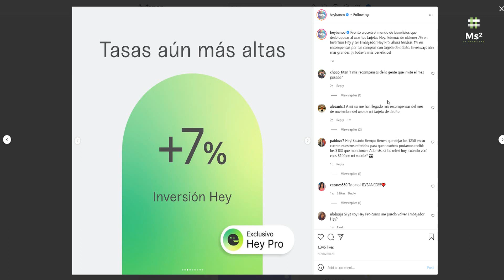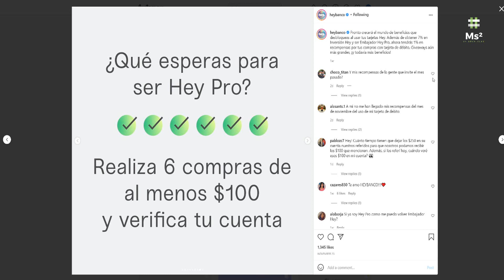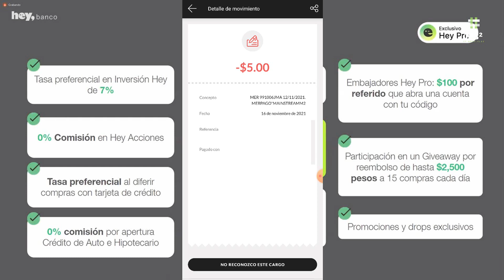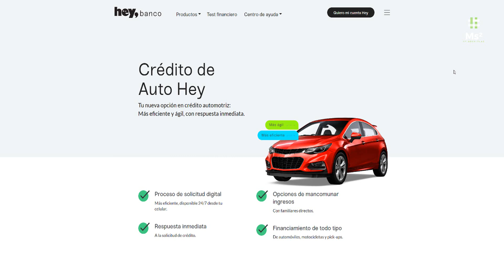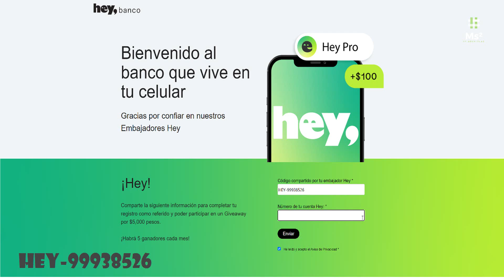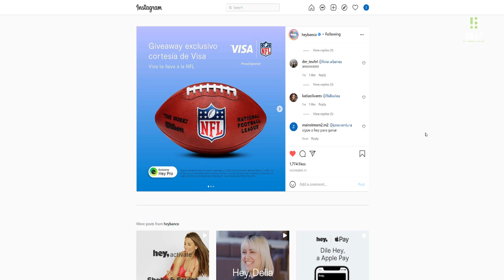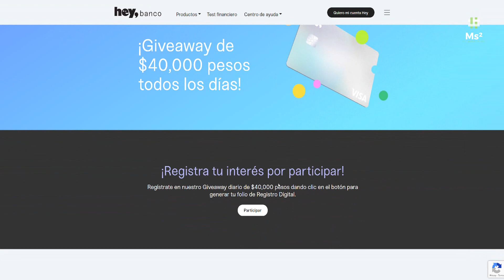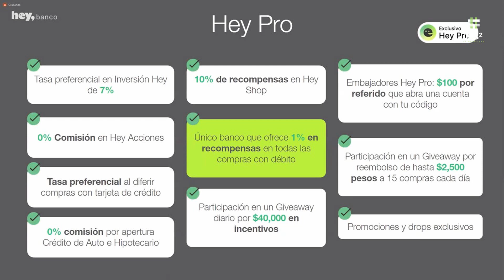HEYPRO Guía Definitiva | ¿Cómo Sé Si Soy HEY PRO ?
Ya somos EmbajadoresHey 🤘🏼🤘🏼
Ocupa el siguiente código para registrarte para el Giveaway Mensual de Hey por $5,000

HEY-99938526

¡Habrá 5 ganadores cada mes!

Liga para el Giveaway , es importante terminar tu registro con un código Hey para completar tu registro para el Giveaway

Bienvenido al banco que vive en tu celular
Gracias por confiar en nuestros Embajadores Hey

¡Hey!

Comparte la siguiente información para completar tu registro como referido y poder participar en un Giveaway por $5,000 pesos.

Registra tus compras del 1 al 31 de diciembre y podrías verlas reembolsadas. ¡Habrá 15 ganadores diarios!

Llévate un reembolso de hasta $2,500 pesos
Todas las compras de $100 pesos o más que realices del 1 al 31 de diciembre pueden participar. Si tu compra es elegida, la reembolsamos por hasta $2,500.00 pesos.

Participan compras con Tarjeta de Débito Hey y Tarjeta de Crédito Hey.
Se puede solicitar un folio por cada compra mayor a $100.00 pesos MXN. Se elegirán 15 ganadores diarios.

Alcanzaste el estatus Hey Pro para diciembre al acumular 6 compras* de mínimo $100 pesos con tu cuenta verificada, y tienes acceso a:
Más Recompensas en Efectivo
» 1% de todas tus compras con Débito
» 10% en Hey Shop
Tasas aún más altas
» 7% anual en Inversión Hey
Ventajas exclusivas al contratar productos Hey
» Crédito de Auto: 0% comisión por apertura Conoce más aquí
Embajadores Hey

Comparte tu código:
HEY-99938526

Asegúrate que tus referidos se registren aquí, en el mismo mes que abrieron su cuenta.
Participa para llevarte grandes incentivos:

Con Visa, viaja a Las Vegas y asiste al juego de Los Angeles Chargers vs Las Vegas Raiders.

de hasta $2,500 pesos

$10,000 diarios en efectivo y bonos Hey Shop

Alejandro te invita a solicitar RappiCard. Haz tu primera compra y te abonaremos 400 pesos a ti y 500 pesos a Alejandro. alejandro152829.